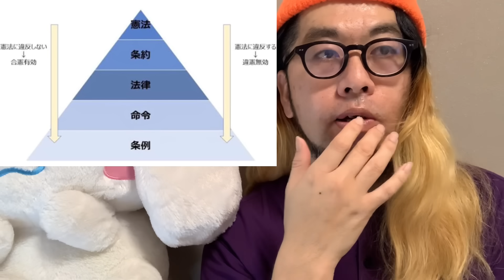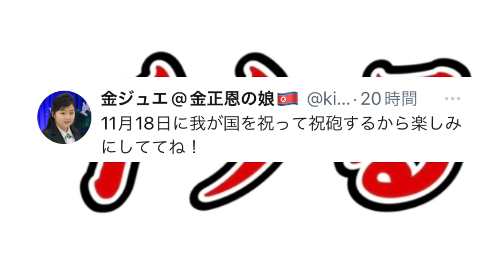【閲覧注意】真実を知る覚悟がある人だけ見て下さい…